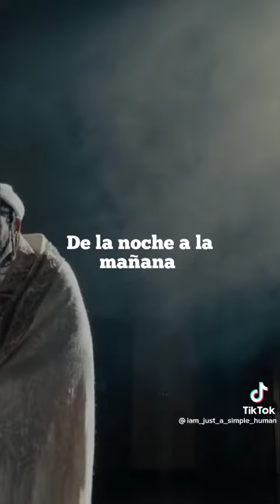How do you feel Miss Phoenix22 this Rising? Fu......POWERFUL‼️👠💅💪🏽12 YEARS HUMBLE ⭐️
12 Years ✊🏽HUMBLE!
If you've never been on your Ass,Pushed out, abandoned ,No where to go, "NO" one to turn too. WHEN YOU HAD TO DEPEND ON YOU AND THE UNIVERSE TO GUIDE YOU‼️You wouldn't at all understand MY DRIVE 💅👠📣SAY WHAT YOU WANT BUT I KNOW WHERE I'M GOING ⭐️ living Hotel, Motel, Car, Stranger after Stranger, depression, Anxiety, suicide attempts, Relationships, Friendships , FAMILY MYSTORYYY!
How do you feel this morning ?? FU...POWERFUL ‼️‼️‼️‼️‼️